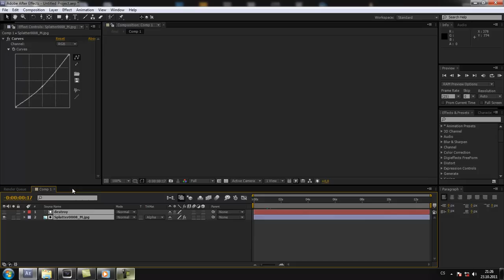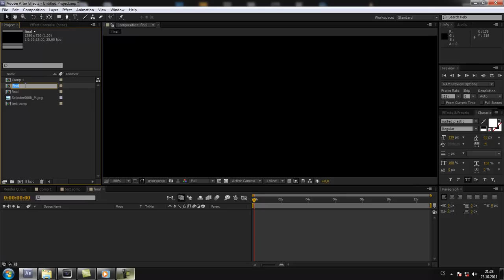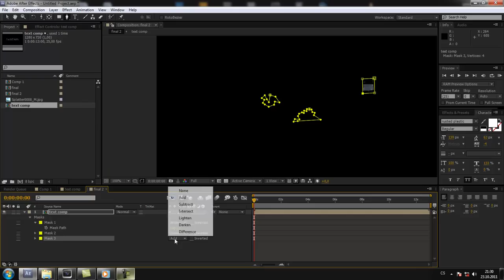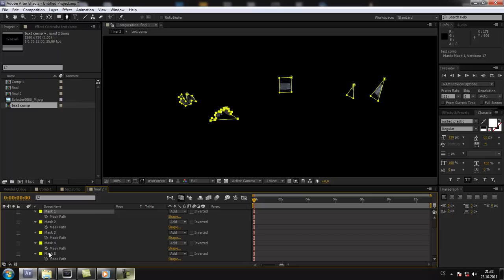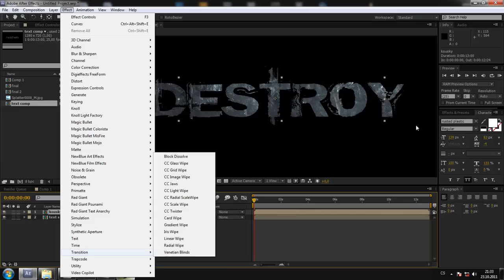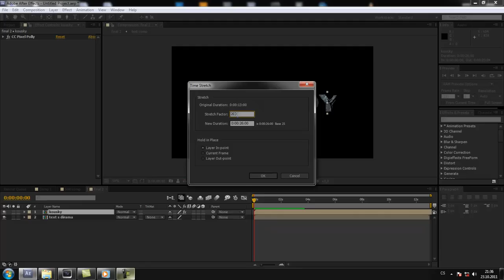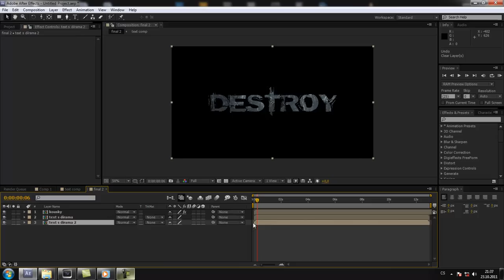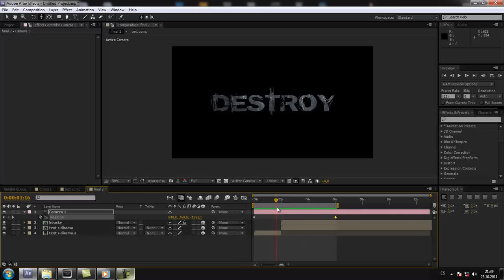CZTUTORIÁL - After Effects 061 - Rozbitý text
Celkem užitečný tutoriál na rozpadající se text...